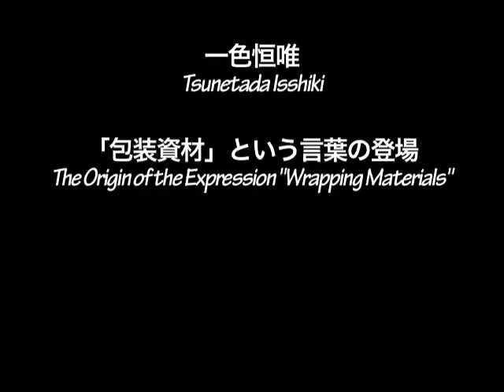一色恒唯「包装資材」という言葉の登場2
545 「包装資材」という言葉の登場 一色恒唯 1925 ERI ISSHIKI  2010/6/20 かつて、商品を包むものと言えば「紙」で作ったものがほとんどでが、商品の種類が増え、流通も拡大したことで、より丈夫で軽くコストも低いプラスチック製や